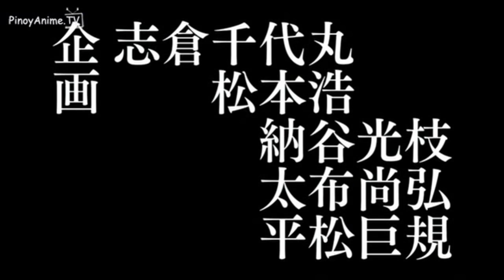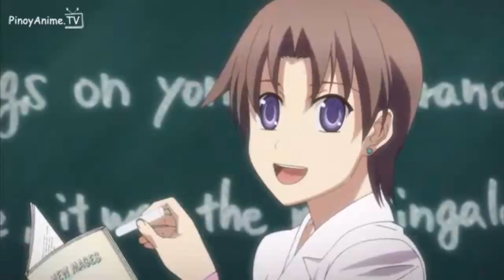Corpse Party Tortured Souls - Opening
corpse party again yay!